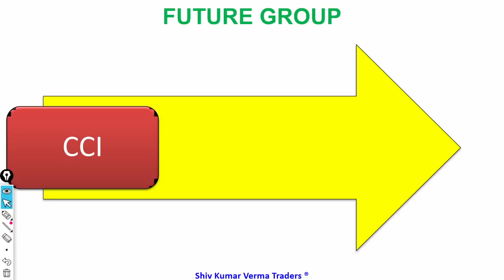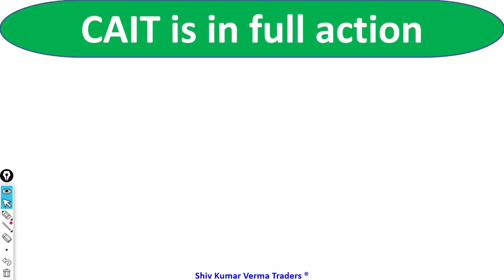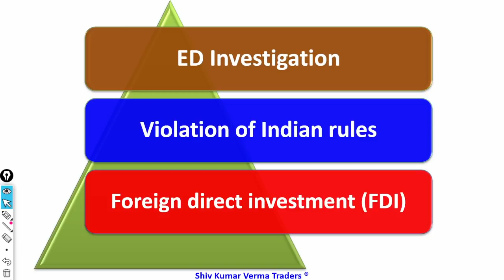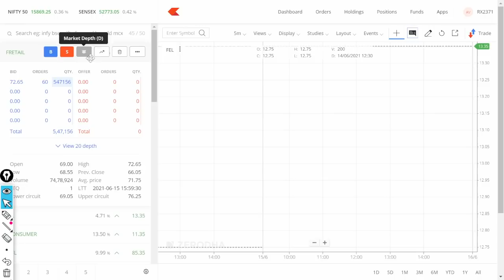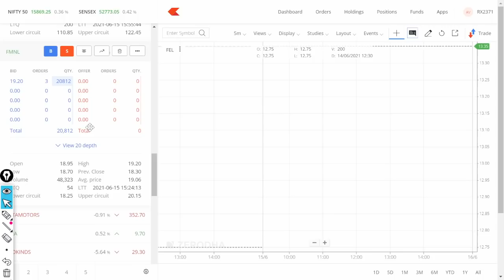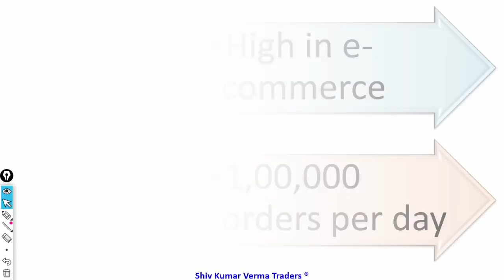Future Retail Share Latest News. Future Group stocks Circuit changed. CCI fast track investigation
New Delhi: The Competition Commission of India (CCI) plans to expedite a restarted probe into allegations of anti-competitive behaviour at Amazon.com Inc. and Walmart Inc's Flipkart, even as the country intensifies scrutiny of Big Tech firms, two people close to the matter said.

The comments come as major US-based technology companies, including Twitter Inc. and Facebook Inc., are at loggerheads with the government over issues such as data privacy bills and policies some industry executives have called protectionist.

CCI initiated a probe in January last year on the basis of a complaint alleging Amazon and Flipkart promoted select sellers on their e-commerce platforms and that deep discounts stifled competition.
On Priority

The CCI is speeding up all cases involving big technology firms, including by deploying additional officers for some cases and working to more stringent internal deadlines, said the two people, who are familiar with the watchdog's thinking.

"Cases involving digital firms are getting a priority at CCI as they can have significant impact on the economy and Indian startups," said one of the people.

0:02 Introduction about the company
In this video we will learn about Future Retail Share Latest News. Future Group stocks Circuit changed. CCI fast track investigation

7. How to earn daily Rs. 2000 risk free by Option selling (PUT & CALL option writing)
01:06 - Fundamentals of the stock

03:06 - Technicals Analysis of the stock

06:06 - Our Recomendation

1) What are the top Stocks in News today?

2) What Stocks are expected to rise today?

3) What is the latest quarter results?

4) Which share will go up in future?

5) What is the stock market doing today?

07:00 Conclusion

Yours
At YouTube Channel Share Latest News Trader
ShivKumar VermaTraders